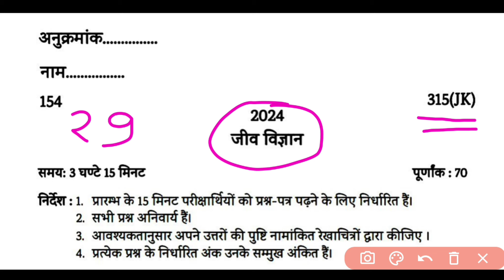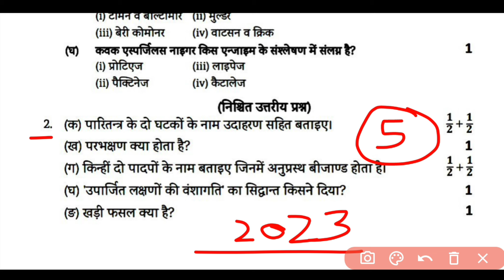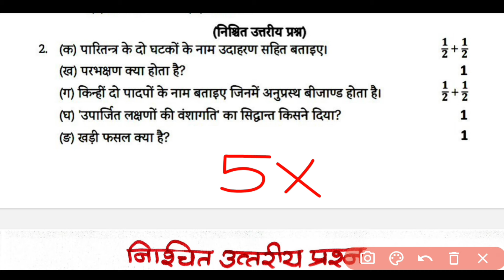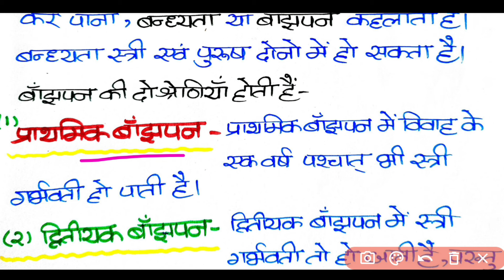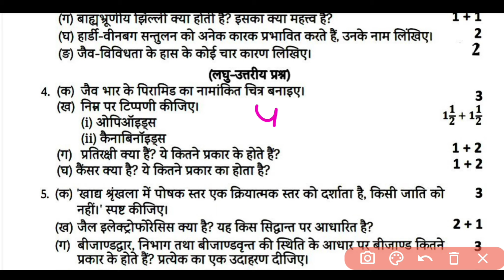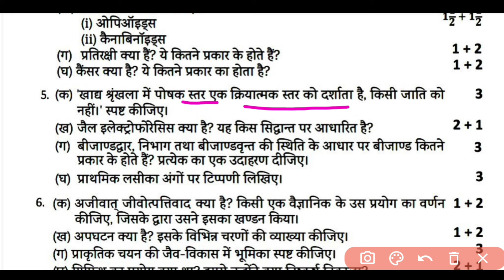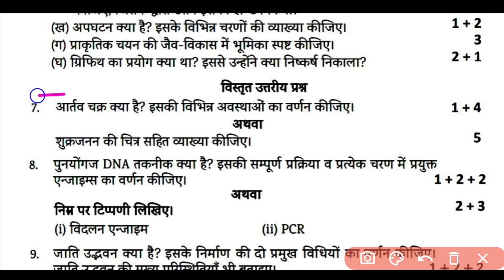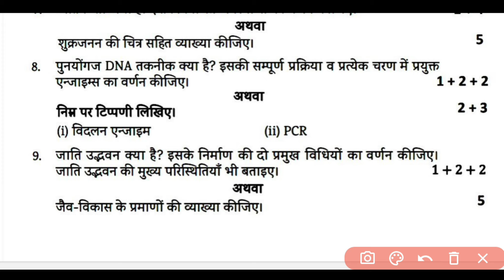29 फ़रवरी Biology का वायरल पेपर,//29 February 12th Biology viral paper 2024,//Biology paper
29 फ़रवरी Biology का वायरल पेपर,//29 February 12th Biology viral paper 2024,//Biology paper

About this video:
Hello students is video maine aapko class 12 Biology ka ek viral paper bataya Hai. Is video mein maine aapko 12th Biology ke paper ko solution ke sath bataya Hai. is video ko dekhne ke bad aapka 70 me 70 clear ho jaega.

Topics covered in this video:
1) class 12 Biology viral paper
2) class 12 Biology model paper
3) 12th Biology model paper 2024
4) 29 February class 12 Biology model paper
5) 29 February Biology ka model paper
6) 29 February Biology paper
7) 12th Biology model paper
8) 12th Biology viral paper 29 February
9) 12th Biology model paper 2024 UP Board
10) UP Board class 12 Biology model paper